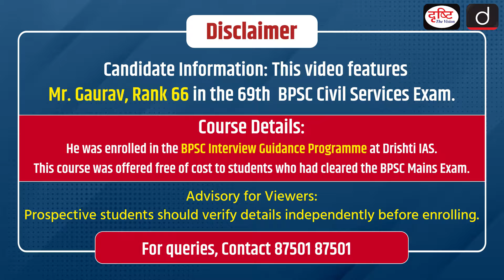69th BPSC Topper | Gaurav | Supply Inspector, Rank-66 | Mock Interview | Drishti PCS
Gaurav ने 69th BPSC परीक्षा में Supply Inspector (Rank-66) के पद पर सफलता पाई है। हम इस उपलब्धि पर Gaurav को हार्दिक बधाई देते हैं। इन्होंने दृष्टि संस्थान में जो Mock Interview दिया था, उसे Drishti PCS चैनल पर अपलोड किया गया है। ताकि BPSC के सभी अभ्यर्थियों को लाभ मिल सके। मॉक इंटरव्यू के दौरान दिए गए फीडबैक को भी इस वीडियो के साथ उपलब्ध कराया जा रहा है। हम उनकी इस सुंदर यात्रा का हिस्सा बनकर बेहद खुशी महसूस कर रहे हैं और एक बार फिर हम उनके उज्ज्वल भविष्य के लिये उन्हें शुभकामनाएँ देते हैं।

Drishti PCS congratulates Mr. Gaurav, the topper of 69th BPSC Exam, on securing the prestigious post of Supply Inspector. In this video, we bring you an exclusive mock interview session with Gaurav, where he shares valuable insights into the interview process. Watch the full session and the feedback provided to help you understand the key aspects of a successful interview.

हमारी नोएडा शाखा में विज़िट करने के लिये क्लिक करें –